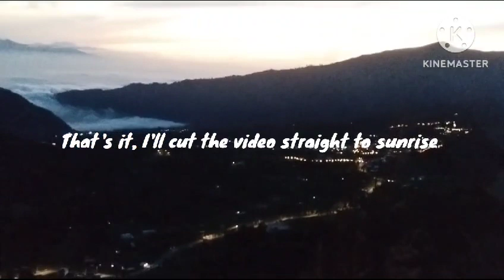tugas bahasa inggris by bang rega